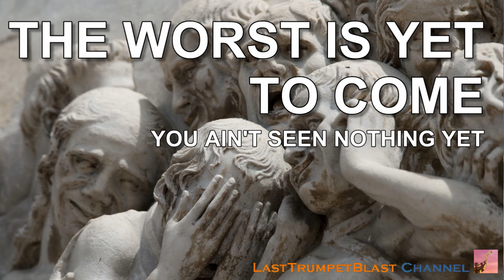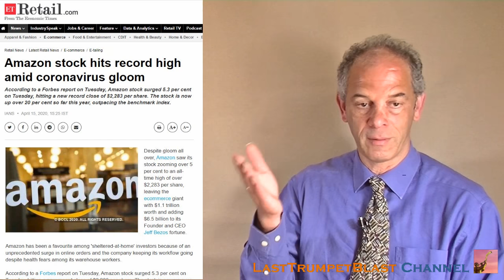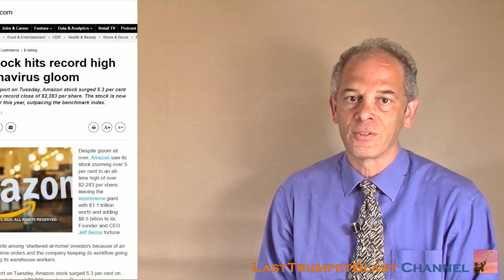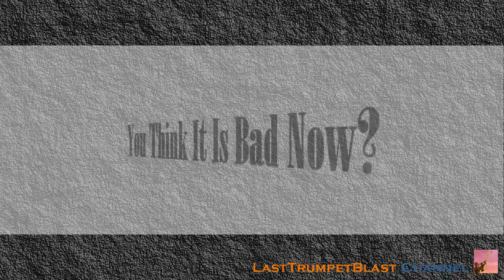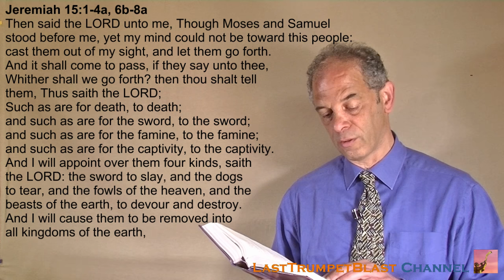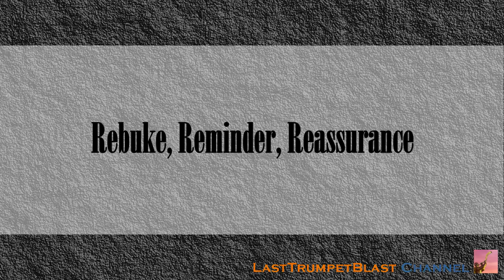The Worst Is Yet To Come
Jeremiah 12:1-14
We are living in a period shortly before judgement comes. It is like an approaching wildfire, you can feel it's heat. And it is threatening. As God's people we must stand strong and be faithful. Doubts may come, but we must remember God's words to Jeremiah: "If you change and turn to me, I will take you back. Then you may serve me."